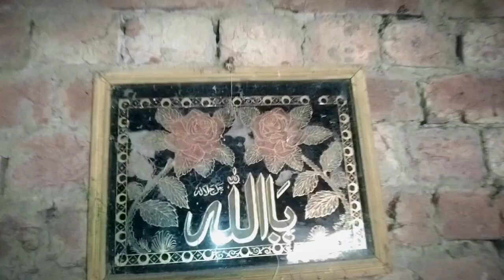cute hen or rabbit's village ma jameel pendu village vlogs villagelifestyle #🐇🐇🐔🐇🐹🦃#😍😍😍